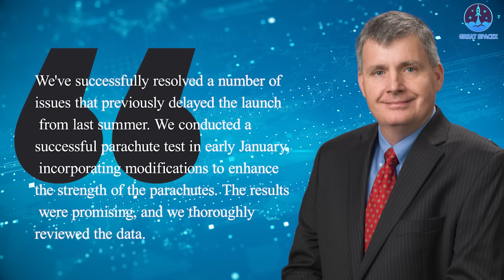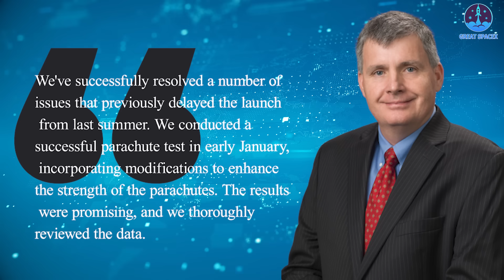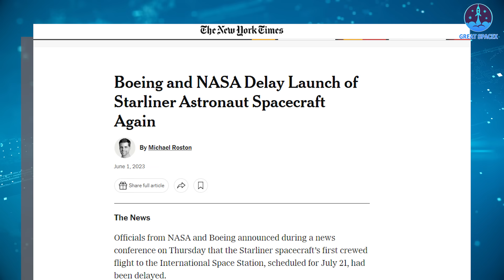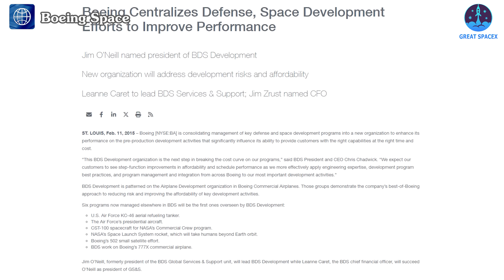Boeing Starliner is about to launch its first crew. Warning Nasa astronauts...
In an optimistic turn of events, Boeing's Starliner spacecraft might finally embark on a crewed flight this spring. Let's hope that this time around, the spacecraft doesn't encounter any further issues. More importantly, we're keeping our fingers crossed for the safety of the astronauts onboard. Failure is simply not an option when it comes to crewed missions. Tune in to today's episode of Great SpaceX to learn more about this exciting development!

Picture this engineer's nightmare: After nearly a decade of meticulous spacecraft construction, rigorous testing, and countless safety checks, you're on the verge of launching NASA astronauts into space in just a month. Then, out of the blue, comes the bombshell: the tape meticulously wrapped around the concealed wires within the spacecraft, meant to shield them from short circuits, is flammable. Now, faced with the looming threat of a catastrophic fire, the only option is to painstakingly dismantle the entire spacecraft to locate and rectify the issue. It's a daunting task, but the stakes couldn't be higher.
Adding insult to injury, another critical flaw emerged: the key link in the parachutes responsible for safely guiding the capsule back to Earth is composed of a material that falls short of our stringent safety standards. This revelation adds yet another item to the laundry list of technical issues plaguing the Starliner program, which has already faced numerous setbacks, pushing back its inaugural crewed test flight from 2017 to the present year. In response, engineers have been hard at work over the past year, overhauling crucial components of the parachute system and painstakingly removing approximately 1.3 kilometers of the flammable tape, known as P213, from the Starliner spacecraft.